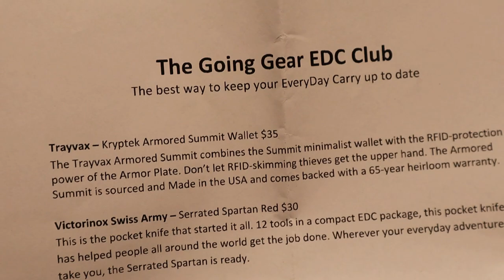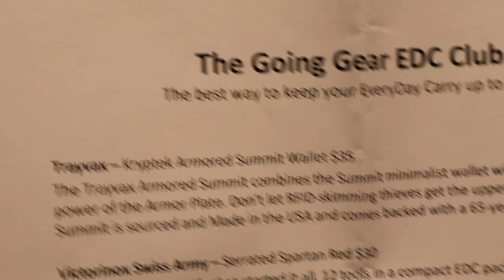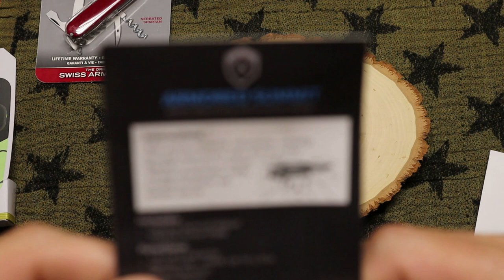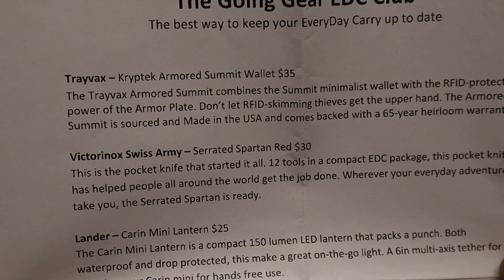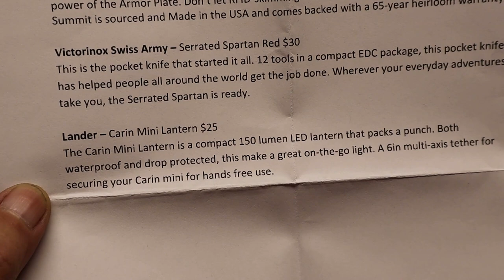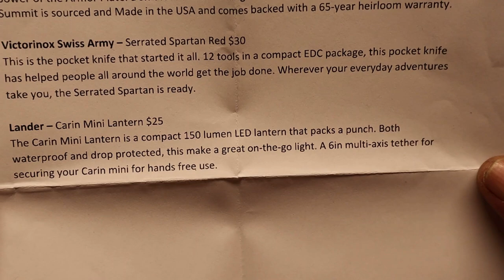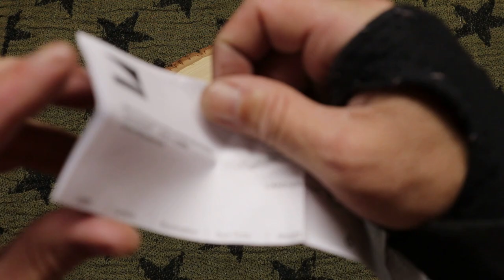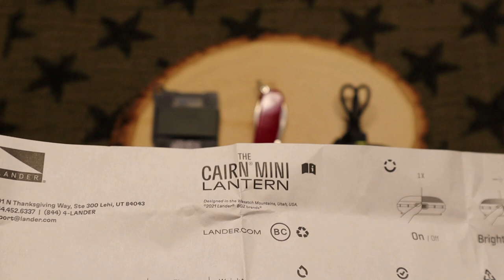Going Gear EDC Club June 2022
I know people have busy lives and I appreciate you all for taking the time to watch me!
 Instagram- CB Tactical (@cb__tactical) • Instagram photos and videos